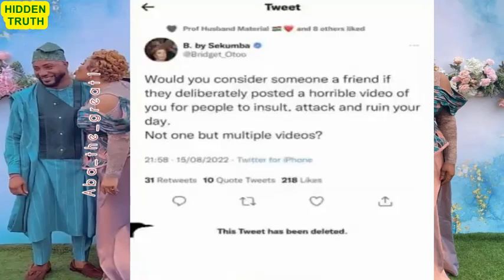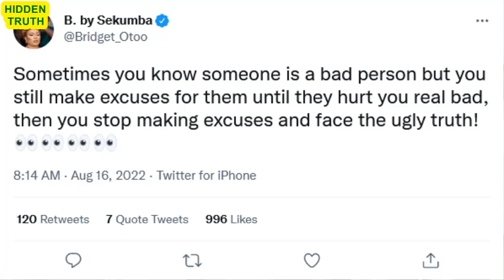Bridget Otoo blâsts Serwaa Amihere for embârassing her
BRIDGET OTOO FISH OUT FÀKE FRIENDS AT HER WEDDING.